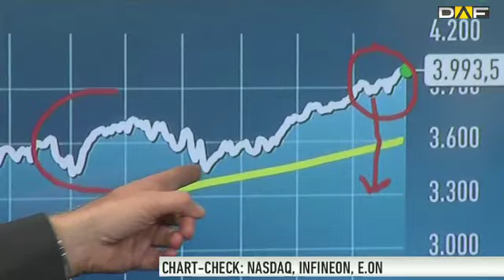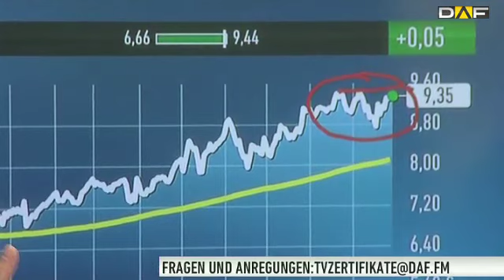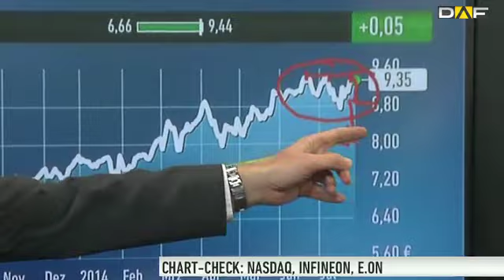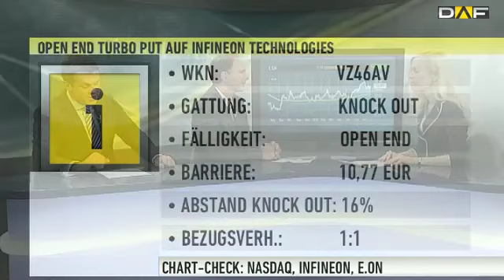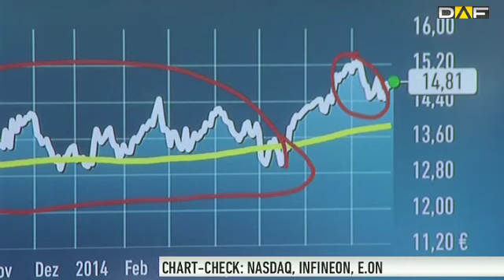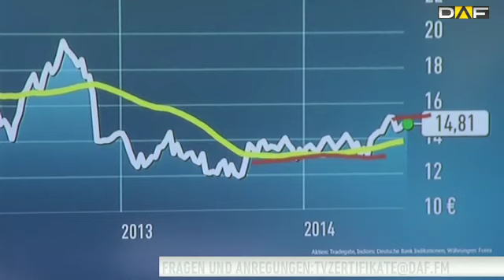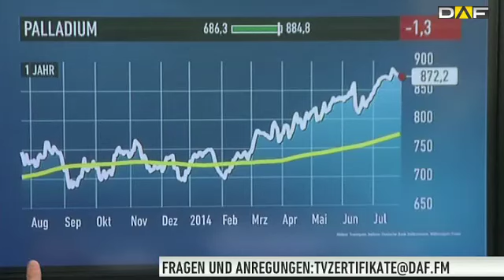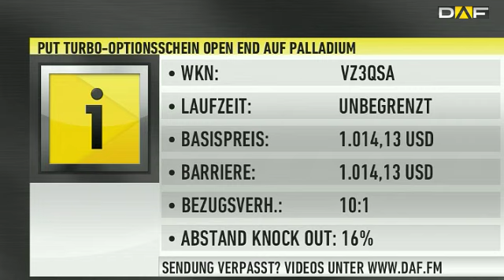Zertifikate Check: NASDAQ vor der Korrektur?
Mit einem Reserve Bonus Zertifikat können sich Anleger gegen eine mögliche Korrektur wappnen und auch von Seitwärts-Märkten profitieren.